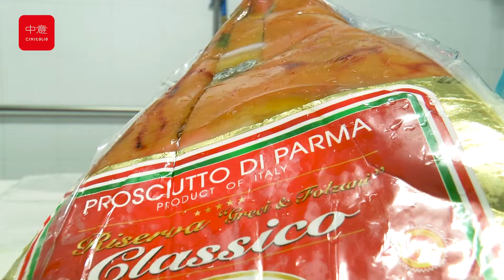Il Prosciutto di Parma